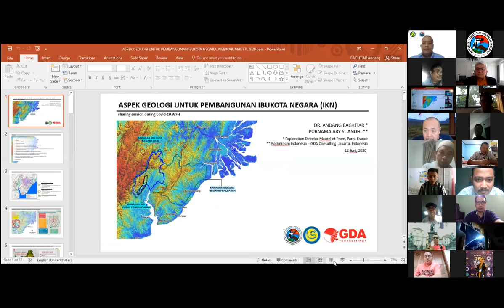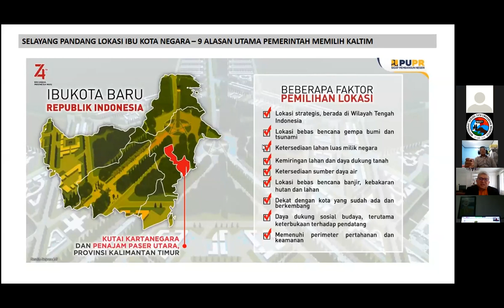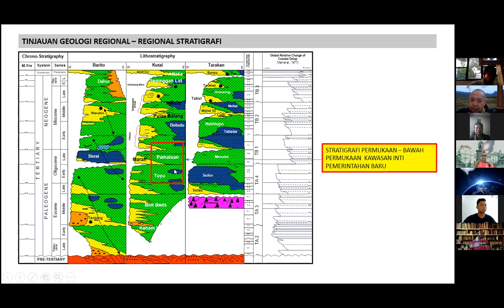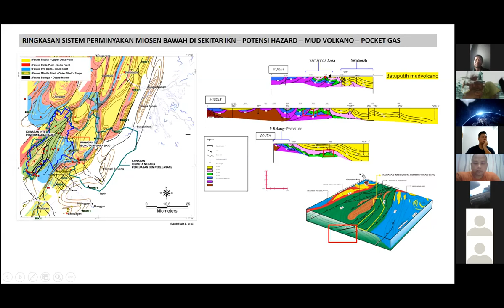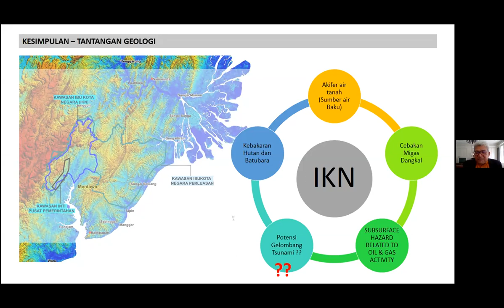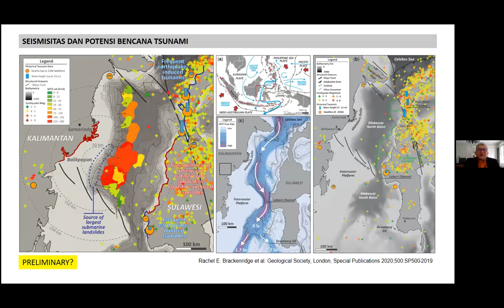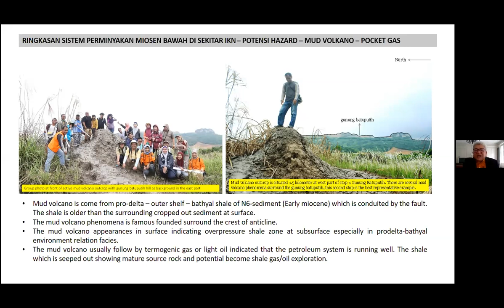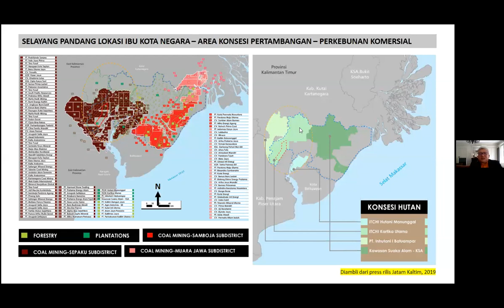Aspek Geologi untuk Pembangunan Ibukota Negara (IKN)-Andang Bachtiar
MAGETI-IAGI #19, Sabtu, 13 Juni 2020
Aspek Geologi untuk Pembangunan Ibukota Negara (IKN)-
Narasumber: Dr. Andang Bachtiar dan Purnama Ary Suandhi, S.T, M.T.
Moderator: Dr. R. Fajar Lubis